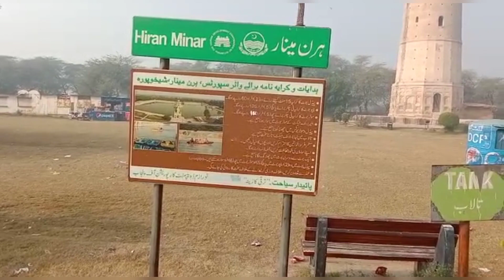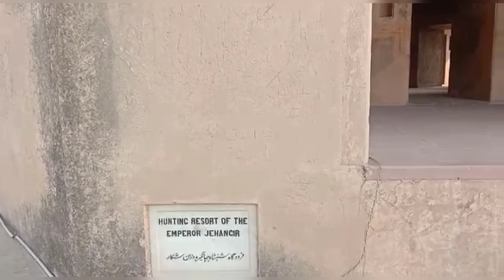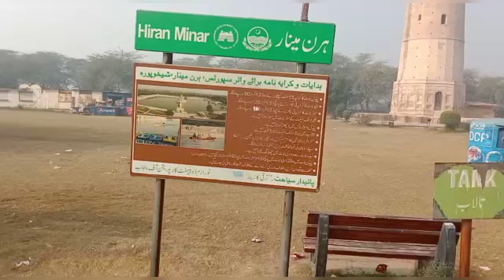ہرن مینار کی مکمل تاریخ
ہرن مینار کی مکمل تاریخہرن مینار کی مکمل تاریخہرن مینار کی مکمل تاریخہرن مینار کی مکمل تاریخہرن مینار کی مکمل تاریخہرن مینار کی مکمل تاریخ